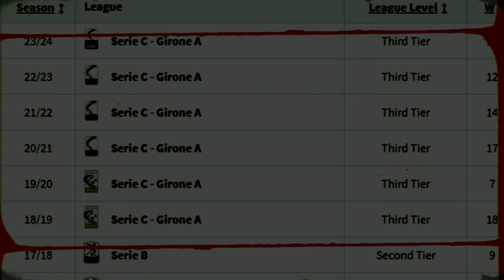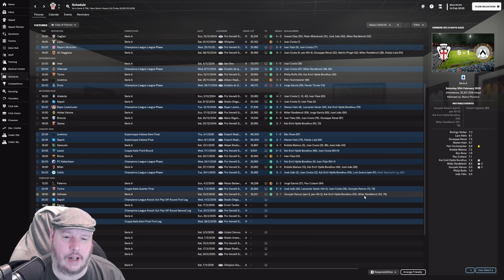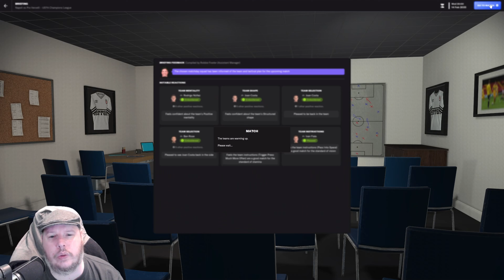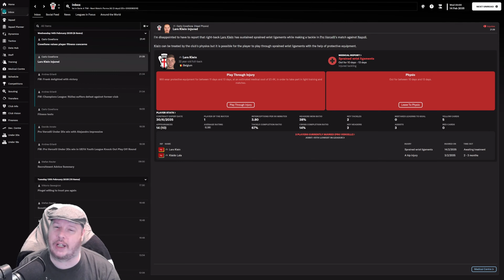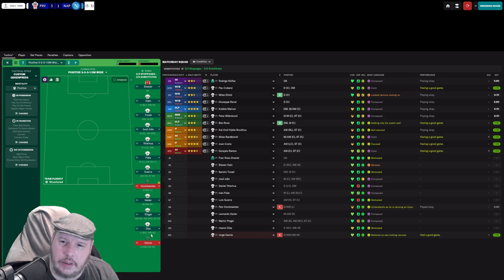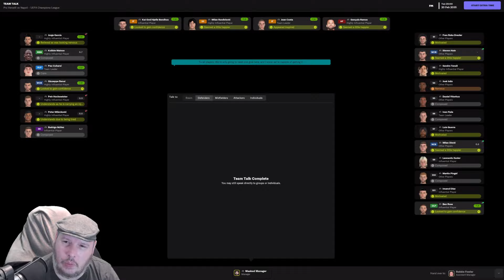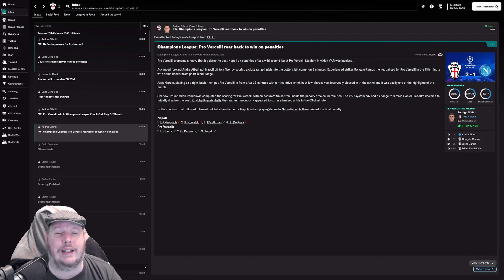2 Italian Clubs 1 Round Of 16 Spot The Pro Vercelli Chronicles Season 12 Episode 6